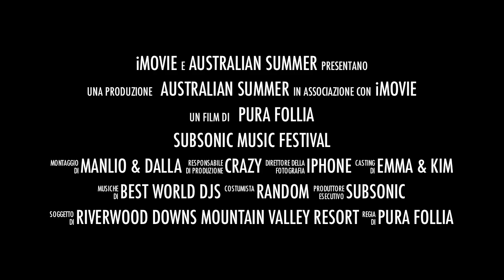Subsonic Music Festival 2011 trailer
Un piccolo assaggio di un grande festival